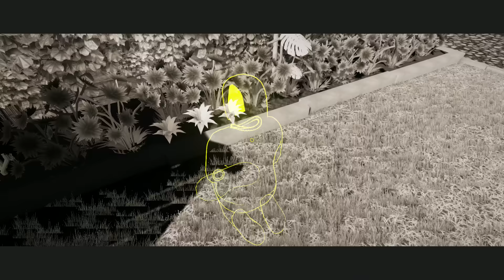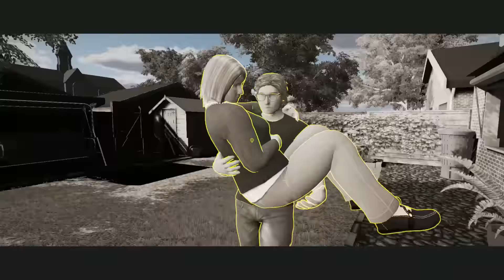FRAGMENTS OF HIM - 2 Girls 1 Let's Play Part 2: Grandma is slightly less a jerk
In which grandma gets injured and kinda sort of accepts her grandson. WE DID IT! Fragments of Him is definitely doing it!

When a young man dies suddenly, his friends and family are left to pick up the pieces. What were his last thoughts, what were the moments in which he changed their lives, and how will their lives be without him?

Fragments of Him is an interactive narrative experience told from a second person perspective. The story revolves around a tragic accident, and the life of the victim and his loved ones before and after the incident. The player plays through the events and the locations as if they were the spirit or intellect of the characters, making decisions and starting actions that progress the story. Follow the story of Will as you see how he influenced the lives of his grandmother Mary, his ex-girlfriend Sarah, and his boyfriend Harry. Through this snapshot of their lives we see that when a young man suddenly dies, left behind there will always be Fragments of Him.